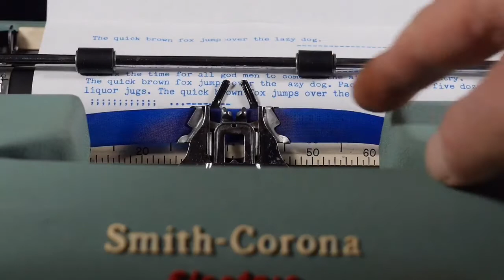Typewriter Video Series - Episode 70: Series 5 Electrified!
A turquoise-blue Series 5 electric Smith-Corona! Woo-hoo!